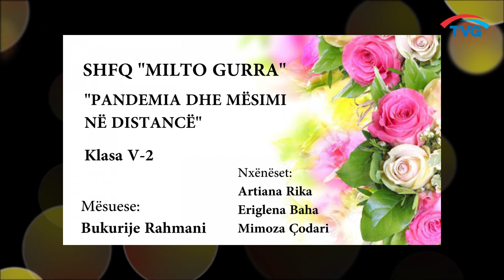Fëmijët në karantinë 15 05 2020